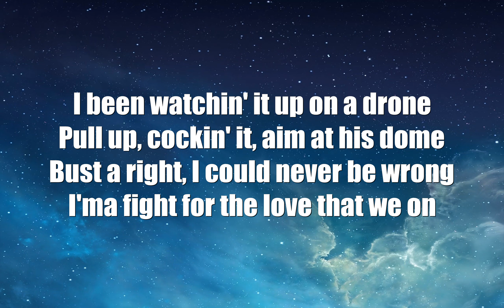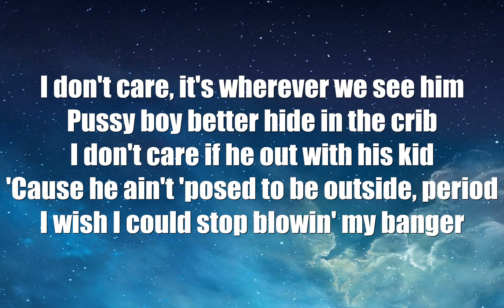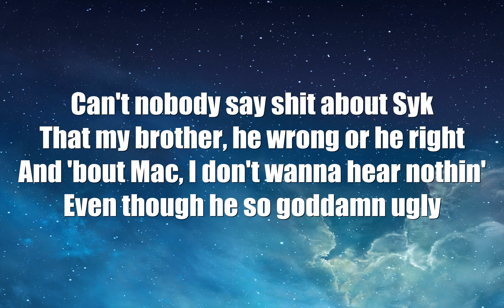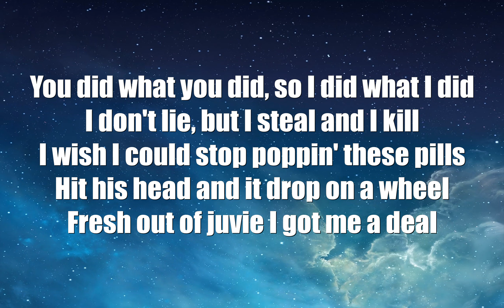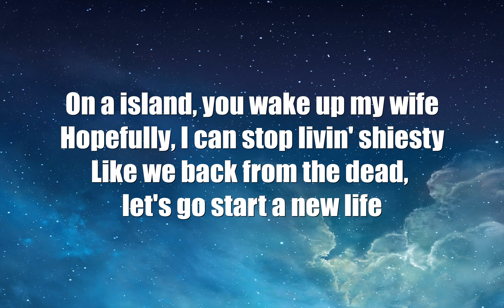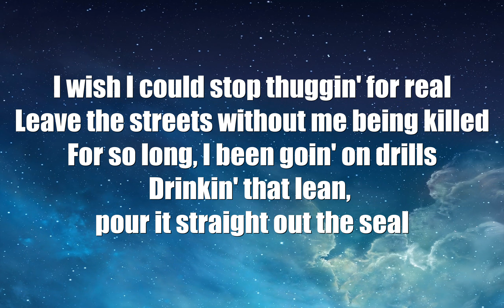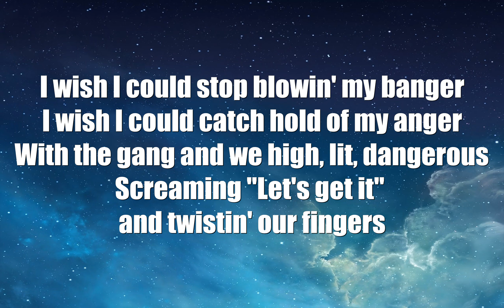Kodak Black - I Wish (Lyrics)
Kodak Black -
I Wish (Lyrics)

I DON'T OWN THE RGHTS TO THIS SONG